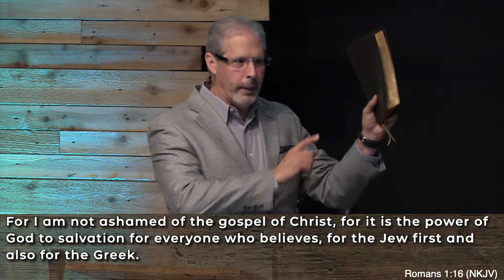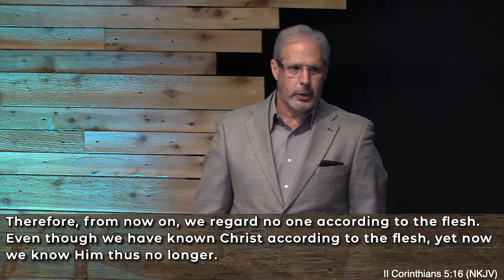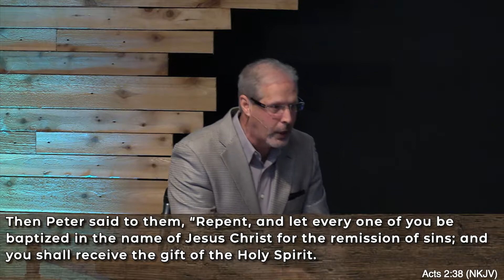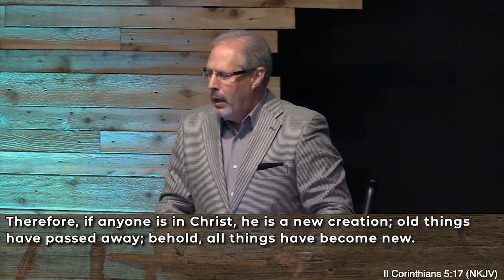Deliverance From Sins Penalty and Power